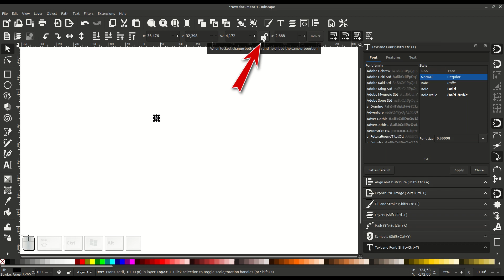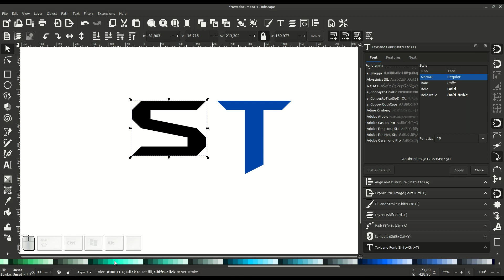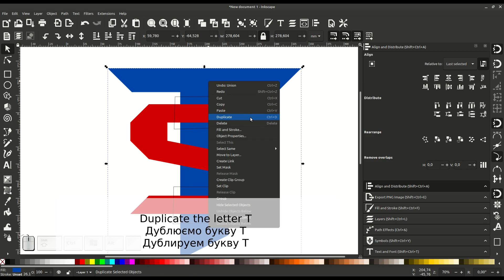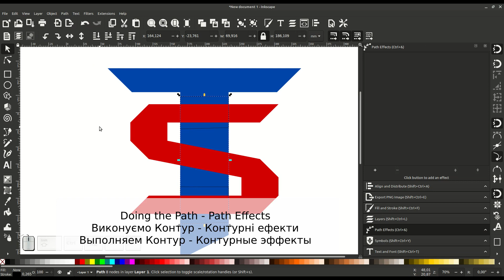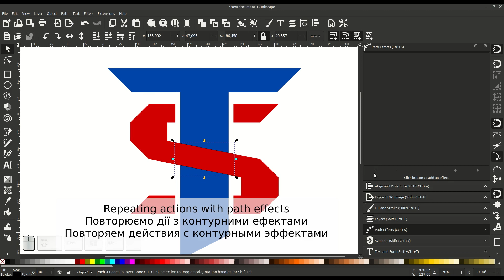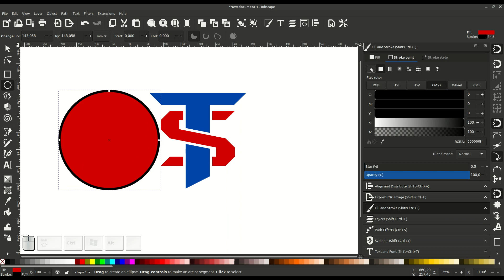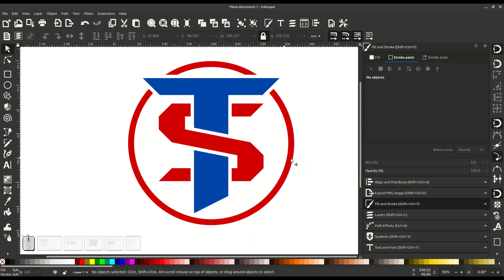Tutorial for beginners in Inkscape: Create Logo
In this tutorial you will learn how to create a stylish two-letter logo in the free vector editor Inkscape. For convenience, added arrows pointing to the selected instruments, as well as subtitles in 3 languages.

В этом уроке вы научитесь создавать стильный логотип из двух букв в свободном векторном редакторе Inkscape. Для удобства добавлены стрелки, указывающие на выбранные инструменты, а также субтитры на 3 языках.